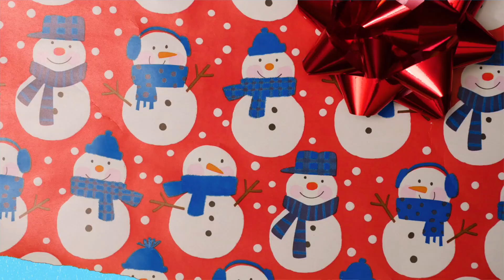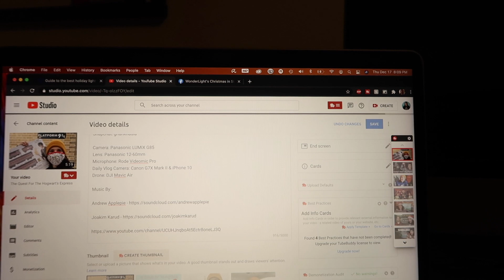Day In My Life 2020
12 Days of Vlogmas: DAY 6 - Join me on my day enjoying the first snow of the season and a sick light show on a racetrack.

Camera: Panasonic LUMIX G85
Lens: Panasonic 12-60mm
Microphone: Rode Videomic Pro
Daily Vlog Camera: Canon G7X Mark II & iPhone 10
Drone: DJI Mavic Air